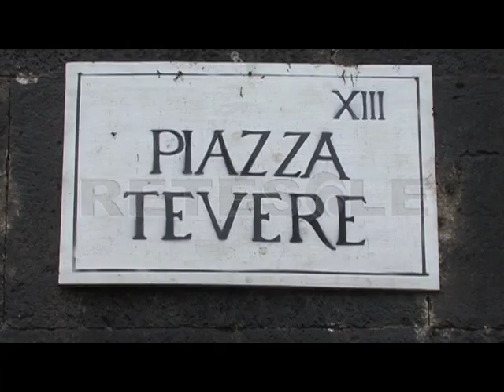RETESOLE TG LAZIO "Triumphs and Laments": partiti i lavori in piazza Tevere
Al via i lavori di realizzazione del fregio concepito dall'artista William Kentridge. Una grande opera pensata per l'argine che si affaccia sulla banchina di piazza Tevere, tra ponte Mazzini e Ponte Sisto. Il 21 aprile un evento speciale gratuito per tutti.